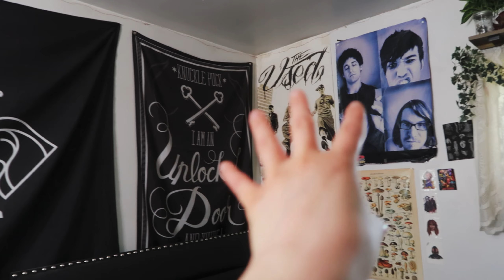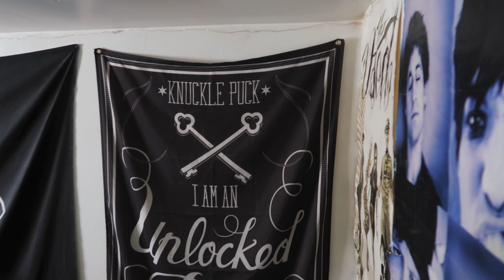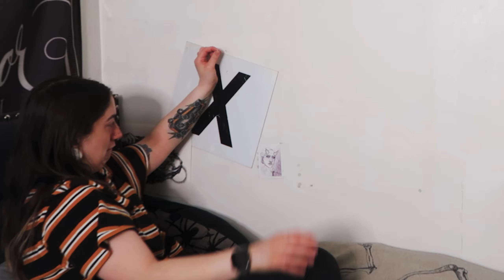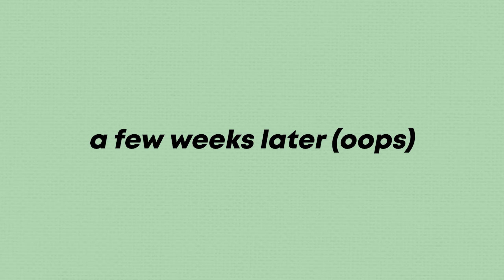comfy talks | revamping my room, content ideas, upload schedule